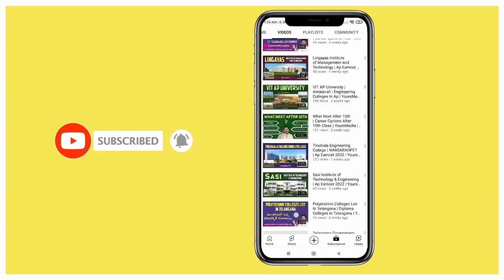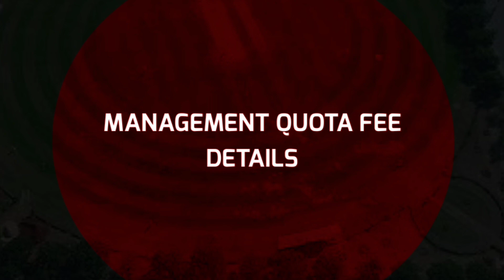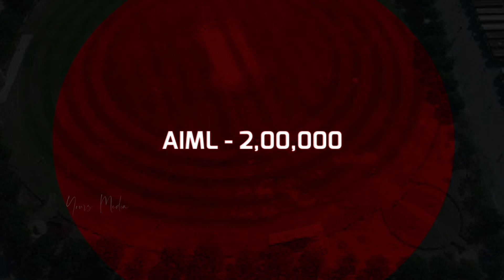Rvr & Jc Vs Kits Guntur | Complete Full Details in Telugu | Guntur Engineering Colleges | Ap Eapcet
Rvr & Jc College of Engineering Vs KKR & KSR Institute of Technology and Sciences | Rvr Jc Vs Kits Guntur | Placements, offered Courses, intake, college Fee Details, Hostel, Placements. etc

RVR & JC is Autonomous Engineering college | Guntur | Andhra Pradesh
Kits Guntur is also a Autonomous Engineering college | Guntur | Andhra Pradesh

Mainly rural people are stuck at how to choose college, branch , counseling and web options and Fee Structure...etc
To make student life easier and Encouragement for their carrier.